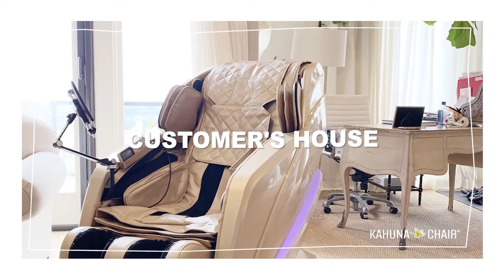Massage Chair fighting against Covid19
Kahuna massage chair
covid19